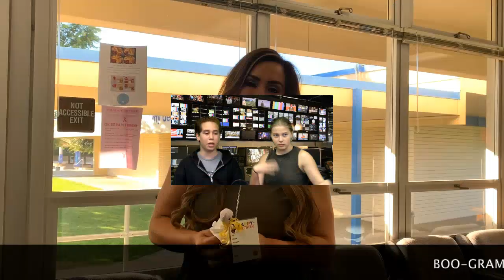Friday Oct 25th